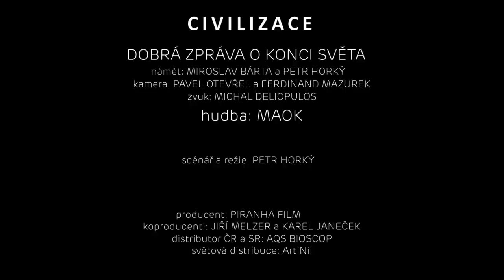Co se děje se světem - Válka jako reality show - Lenka Klicperová na Hausbotu Petra Horkého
Fotoreportérka Lenka Klicperová jezdí dokumentovat  válečné konflikty už řadu let a je tedy schopná vnímat i vývoj a změny nejen ve vedení válek, ale i v tom, jak se o ozbrojených konfliktech informují média...a co zajímá diváky, čtenáře a posluchače.

Je tu další díl seriálu o proměnách dnešního světa! Tímto seriálem Vás zveme do kina na film Civilizace anebo Dobrá zpráva o konci světa! Od 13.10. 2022 začínáme! Přijďte! :-)